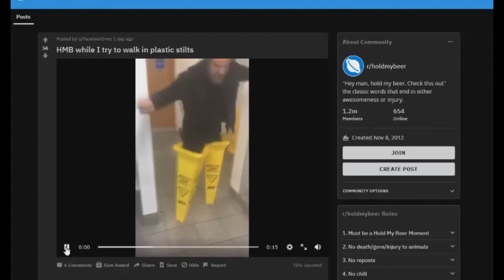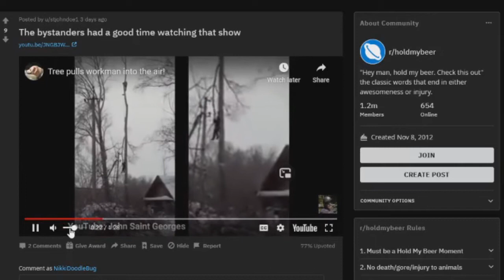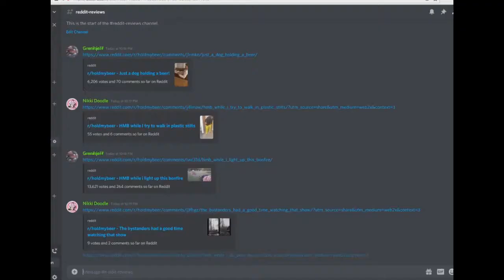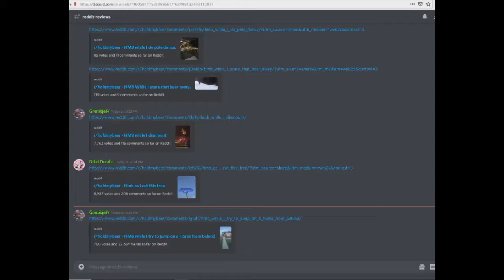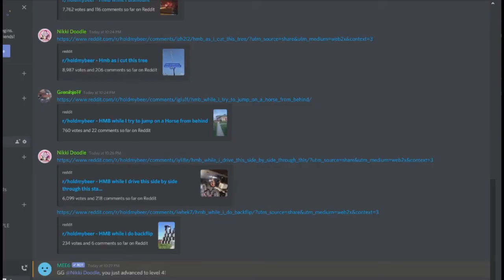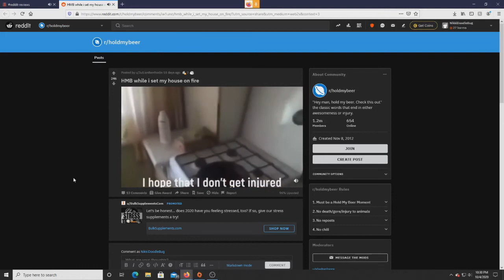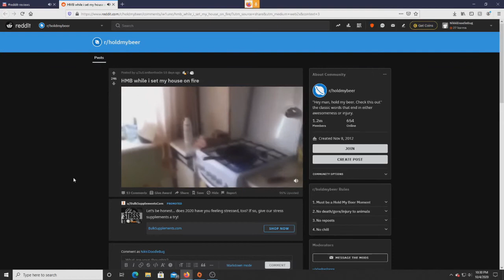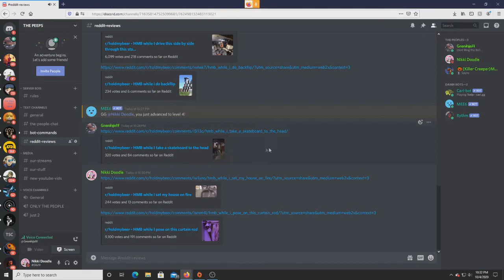r/holdmybeer Reddit Review Compilation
Greninja and I review some of our findings in the r/holdmybeer Reddit page.